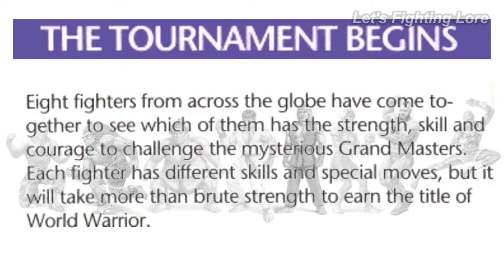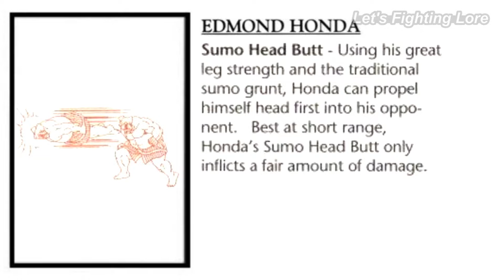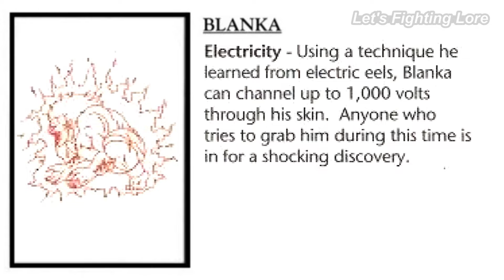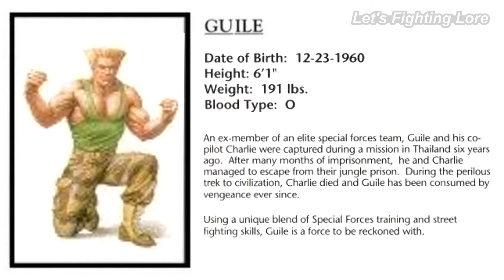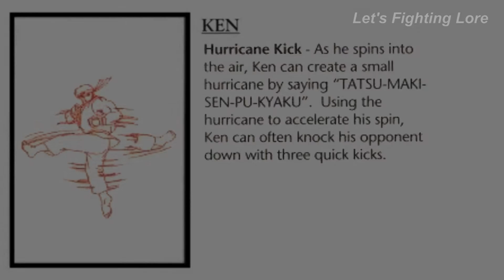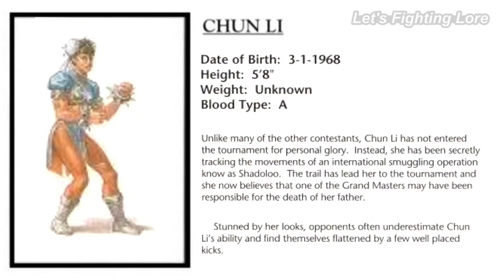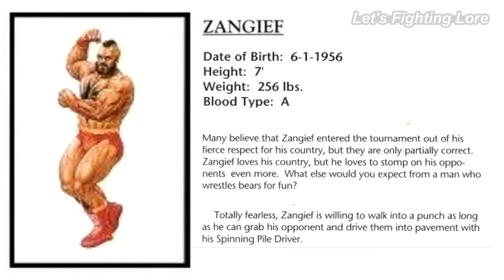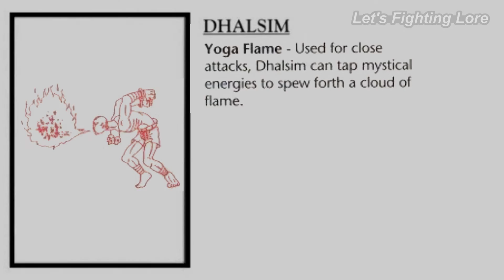Street Fighter II: The World Warriors (All Stories) - All Cutscenes, Profiles, & Endings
Channel: @LetsFightingLore
Editing: @DrakeVagabond

0:00 Opening
0:28 Prologue
0:56 Ryu
2:30 E. Honda
4:27 Blanka
6:16 Guile
8:56 Ken
10:14 Chun-Li
11:34 Zangief
13:24 Dhalsim
14:37 Credits